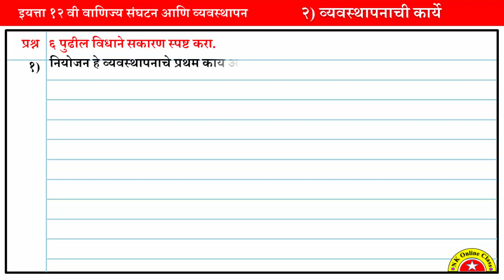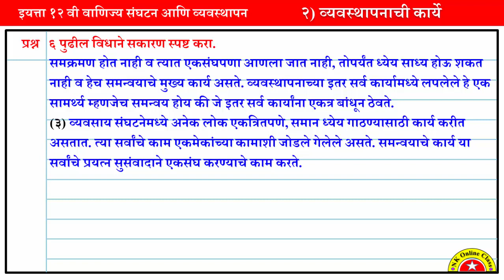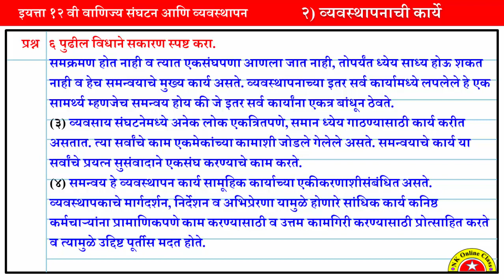12th OCM Exercise||१२वी वाणिज्य संघटन स्वाध्याय ||प्रश्न विधाने सकारण स्पष्ट करा ||व्यवस्थापन कार्ये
१२वी वाणिज्य संघटन स्वाध्याय
आज आपण व्यवस्थापनाची कार्ये या प्रकरणातील प्रश्न विधाने सकारण स्पष्ट करा या घटकाचा अभ्यास करणार आहोत.